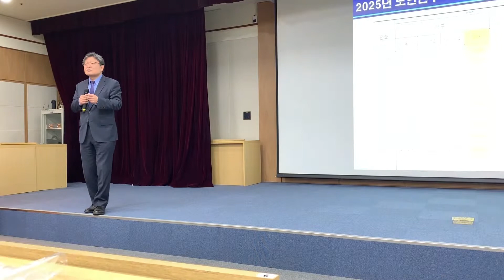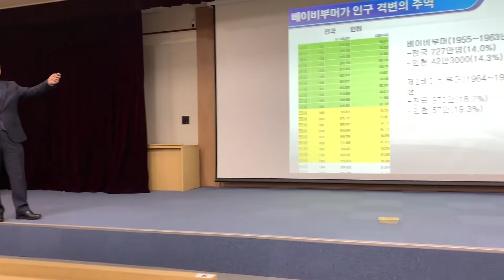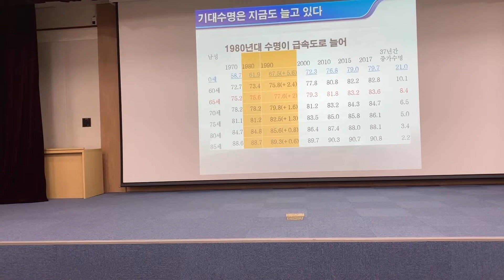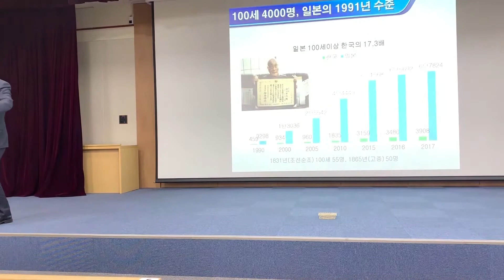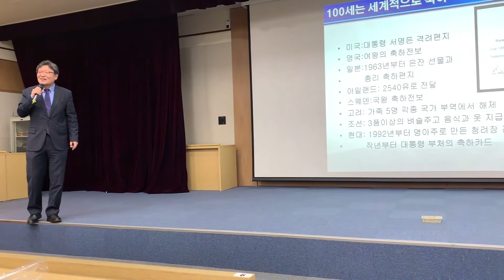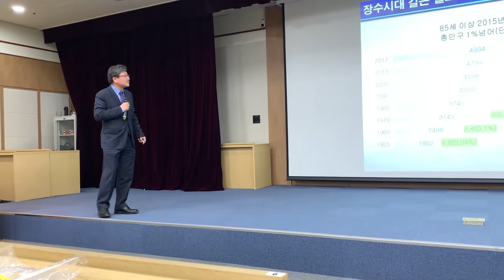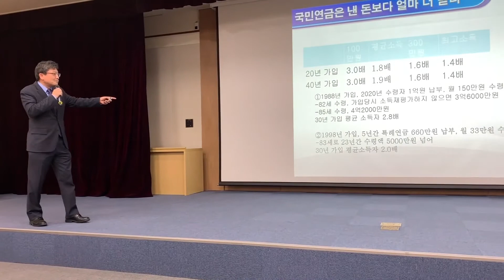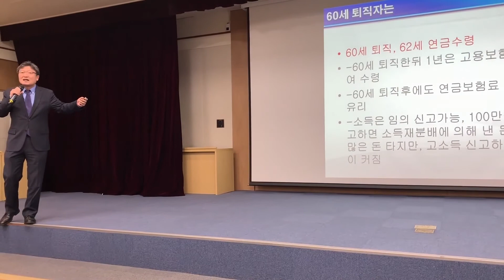조선일보 스타기자와 함께하는 뉴스콘서트 - 김동섭 기자 2부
2019년 3월 29일 인천 인천문화예술회관 회의실 - '풍요로운 노후 위한 연금 전략’ 2부